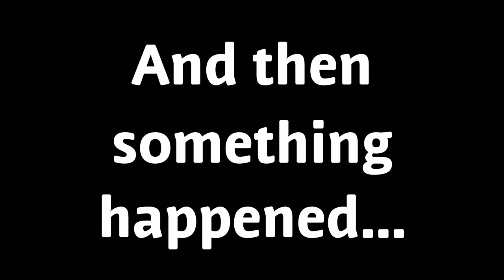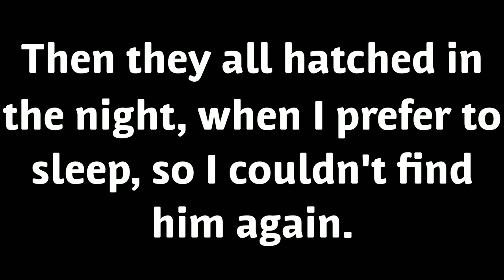Cell to Tadpole - Development of a Toad pt 1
American Toad (Anazxyrus americanus, formerly Bufo americanus) embryonic development, at room temperature.